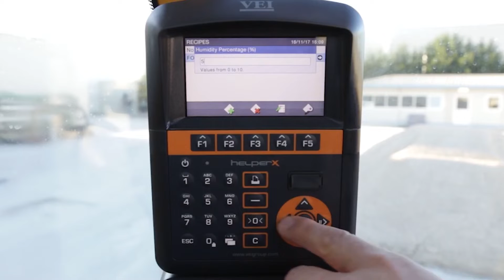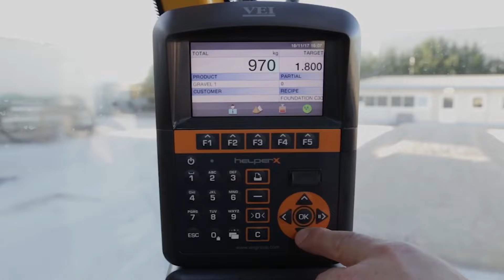Increíbles máquinas de construcción operando a otro nivel